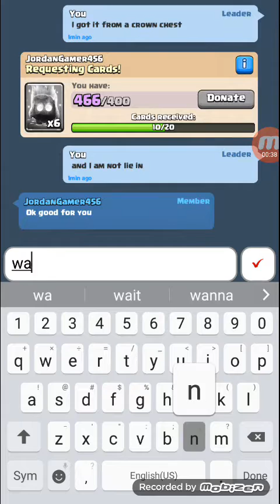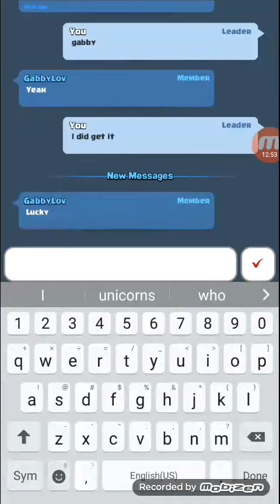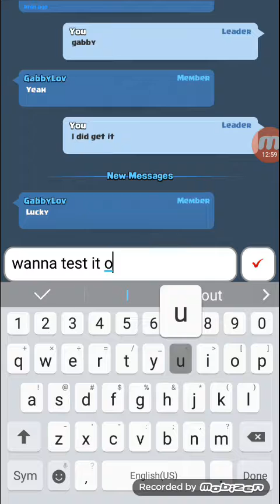Sorry my rec stoped for some reason 😦